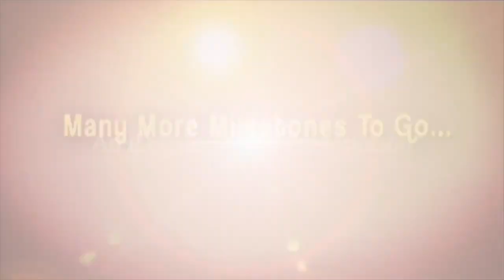తూర్పు గోదావరి జిల్లాలో భారీ వర్షాలు | Heavy rains in East Godavari district | iDream Tirupati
Heavy Rain Fall In East Godavari District | iDream Tirupati